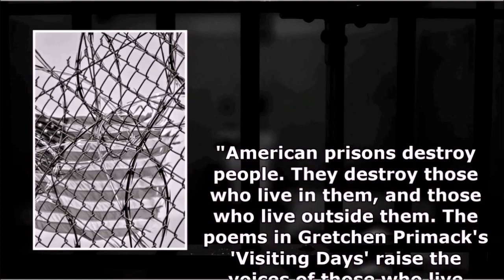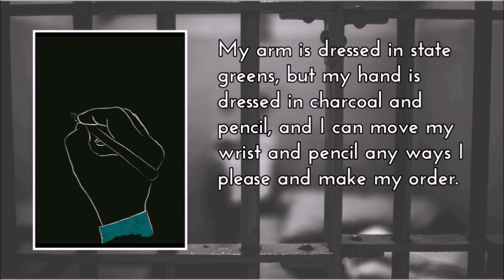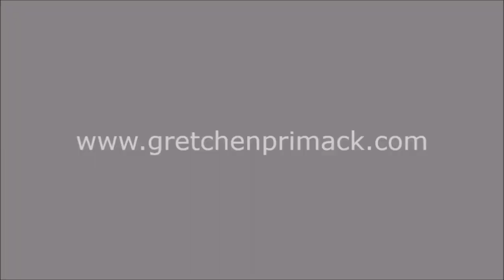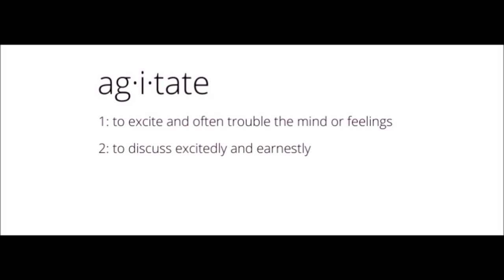'BEN' - a poem. Gretchen Primack.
Gretchen Primack is a poet and educator living in New York's Hudson Valley. She has taught and/or administrated with prison education programs since 2005.

'Visiting Days' is a full-length collection of persona poems, published by Willow Books, that is "set" in a maximum-security men's prison. These poems are profoundly moving, illuminating a system widely viewed as deeply flawed and oppressive.  The United States “tough on crime” initiatives of the 1980s created the largest prison population in the world, and the highest per-capita incarceration rate.

A passionate advocate for the rights and welfare of non-human animals, Gretchen has also published a collection of animal rights poems, 'Kind', which we will feature here in early 2021.

Our deepest gratitude to Gretchen, and to the following contributors:

The poet Joseph Ross, for lending us his perfect book review to use for the introduction.

The artist and author, Intelligent Allah, for narrating those words for us with such gravitas.

Illustrations by Helen Barker